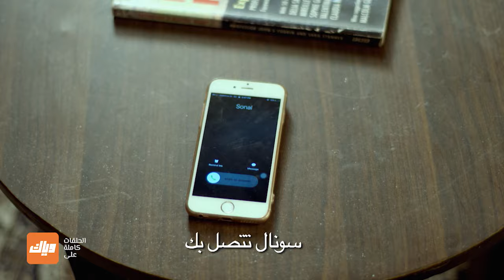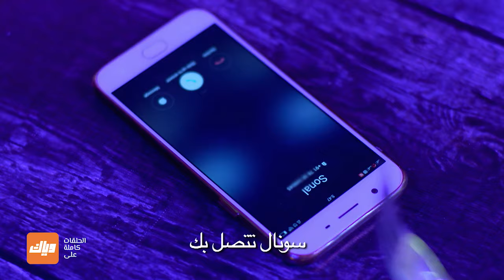مسلسل حب يتخطى الزمن 2 - الحلقة 7 - الجزء 4 | وياك